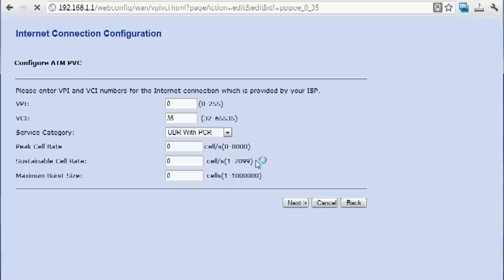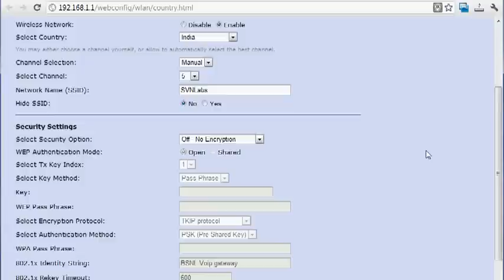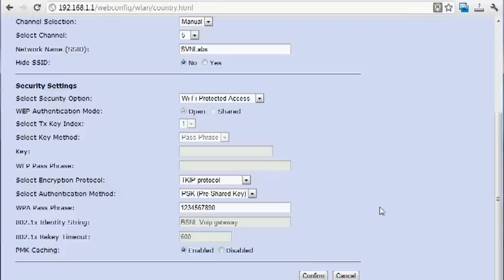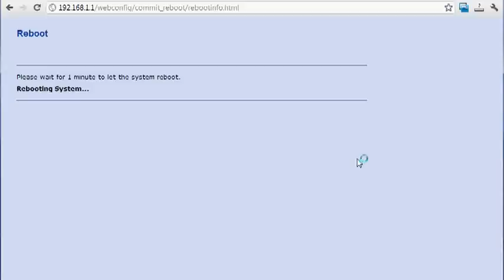BSNL BroadBand WiFi AN1020-21 for iPad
Bsnl Ramptel Rd151 300Mbps Wireless Adsl2+ Modem/Router

D-Link Dir-600M N150 Broadband Wireless Router

If you have issue with wifi on Type 2 modem, please try with No-Encryption first then as you connected on WiFi devices like iPad. You can switch to "Wi-Fi Protected Access (WPA)" ;)